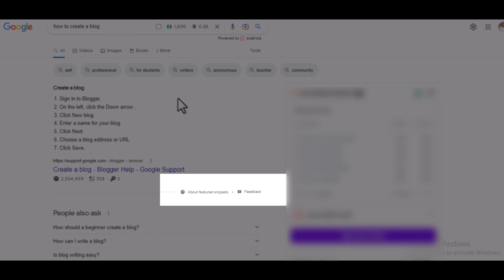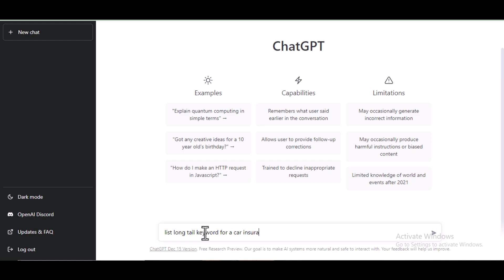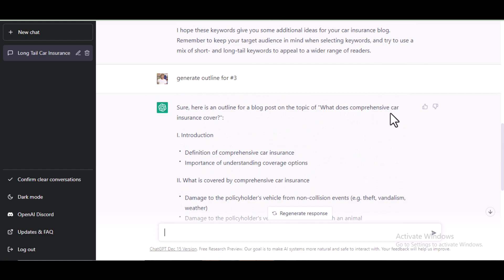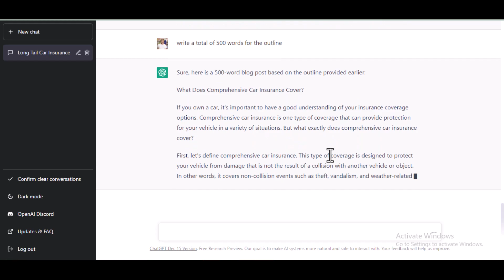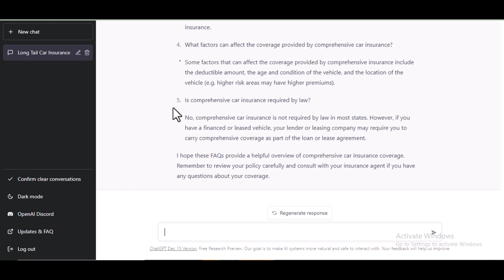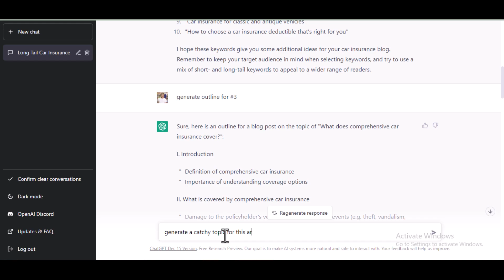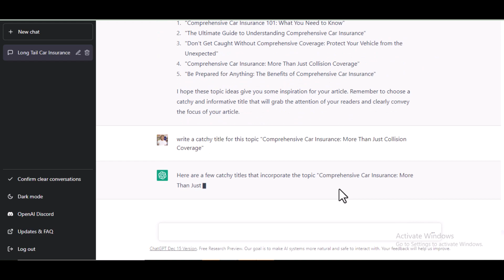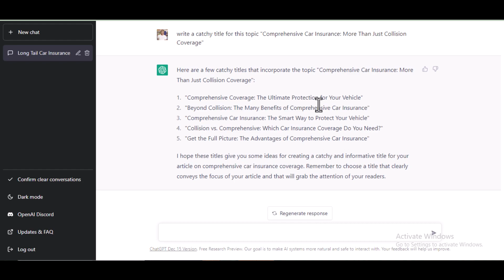How To Use Chat GPT In SEO | Content Creation | Write Blog Post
In this video, you will learn how to use chat gpt in SEO and how to use to write blog posts/content.